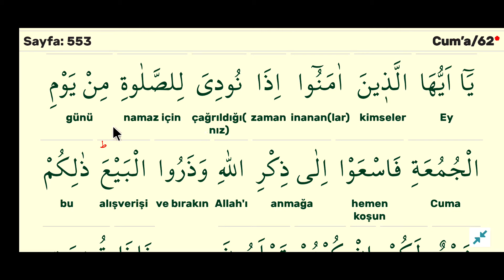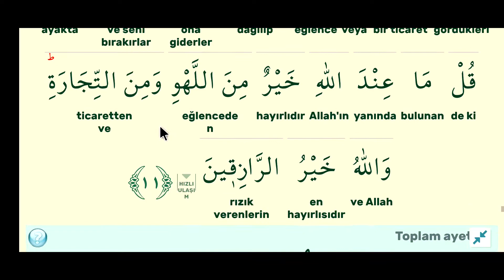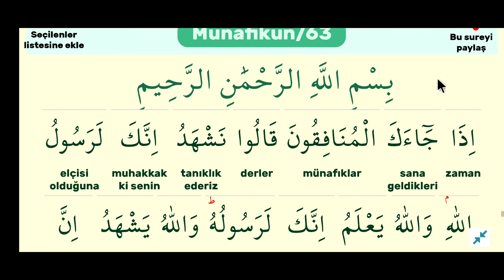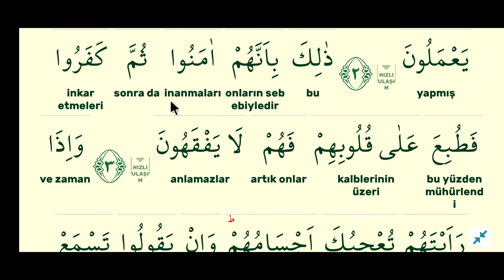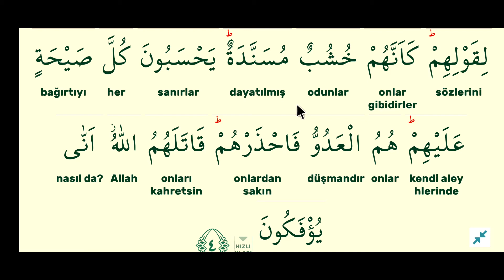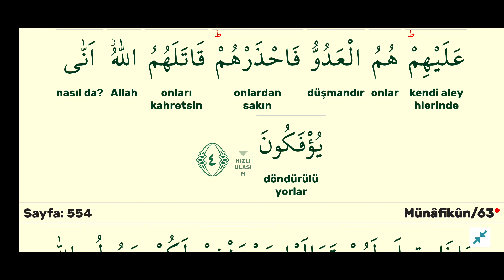cüz 28 sayfa 553-münafikun suresi kelime meal keli manası açıklama tefsir kuranı anlamak.mustafa muş